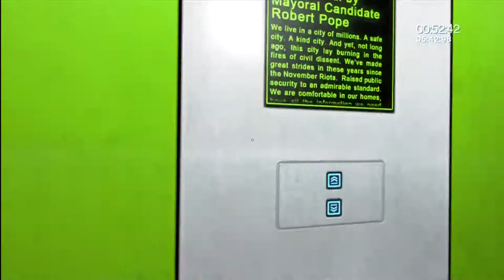Mirrors Edge Chapter One Speed Run [5:34:84]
For Parkdude
Not an amasing run by any means, but uploaded to share the route. WIll be posting up a more polished run shortly.